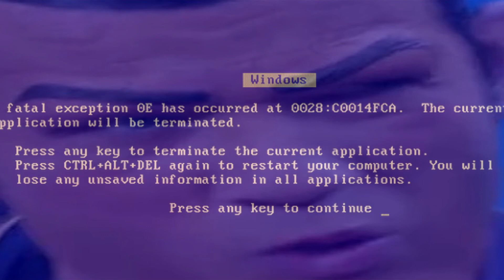Sportaflop.exe Has Stopped Working